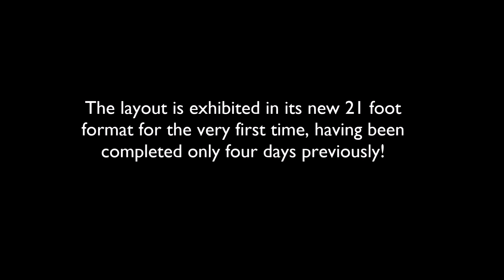I 'Ad That @ Abbey Hill Steam Rally 2017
Four days of train running, hence this is quite a long video!

The layout makes its debut in its new 21 ft format, work was only completed on the extension four days prior to the show.

The automated level crossing makes lots of appearances in this video. The coal train has also been extended to 25 wagons plus bespoke brake van.

Also look out for a six coach rake of blue & grey mk1 coaches that have been restored from scrappers, a home-made GWR TPO coach and the maiden run of a green Deltic recently acquired and converted to 3 rail.

- we also now have our own facebook